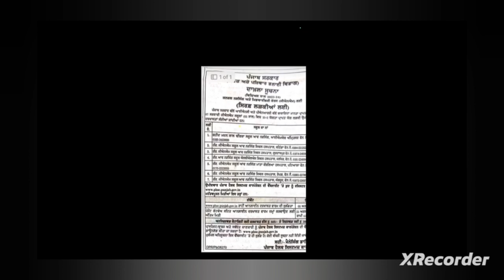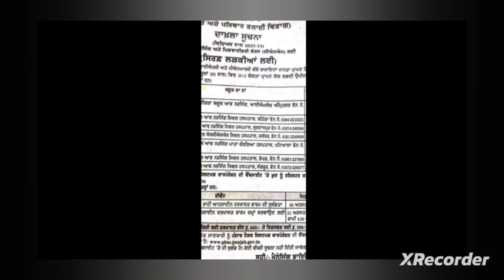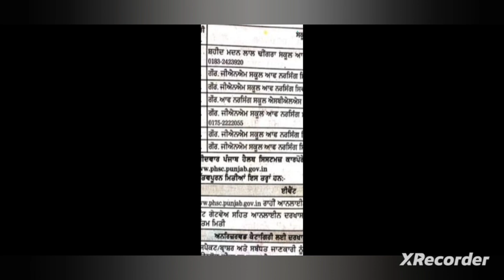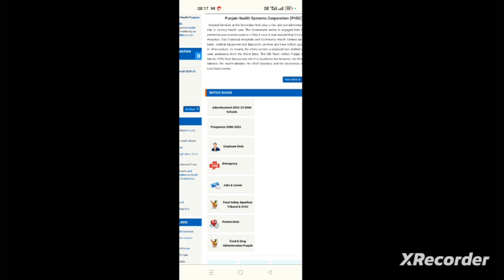GNM ਦੇ ਕੋਰਸ ਵਿੱਚ ਸ਼ੈਸਨ 2023 ਵਾਸਤੇ ਦਾਖਲਾ ਸ਼ੁਰੂ | Admission Open in GNM Course for Session 2023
Dharminder Kumar
From -  INDIA